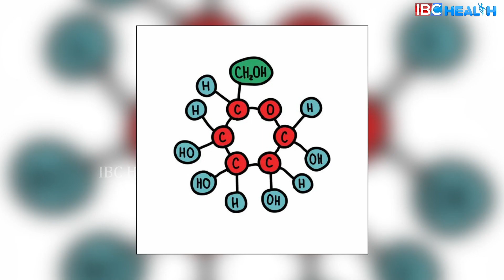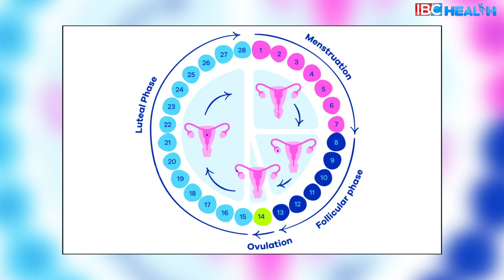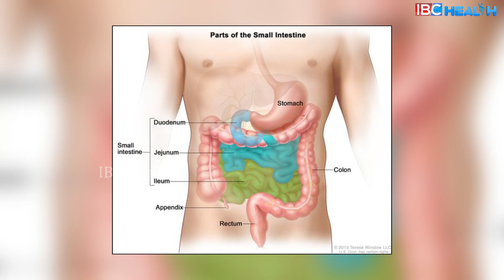Is Papaya Good or Bad During Menstruation? | Health Tips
Is Papaya Good or Bad During Menstruation? | Health Tips | IBC Health